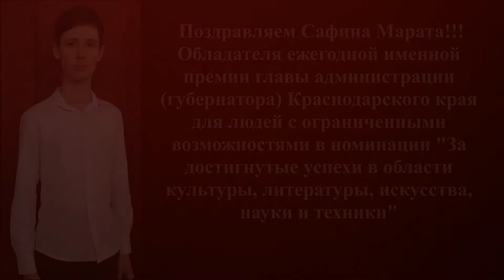Учащийся школы Сафин Марат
Обладатель ежегодной именной премии главы администрации (губернатора) Краснодарского края